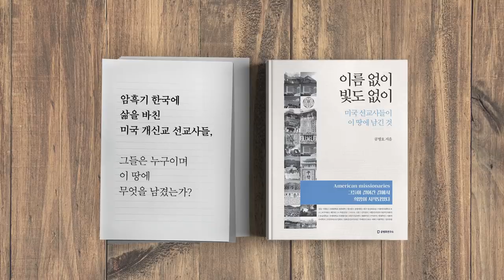추미애, 최후통첩 [공병호TV]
Bitcoin : 3MTW849AkP2ftLeSK2teZHMmzLu7Z83s9U

참고자료
1. “내일 오전 10시까지 기다린다” 추미애, 윤석열, 최후통첩, 양은경, 조선일보, 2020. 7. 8